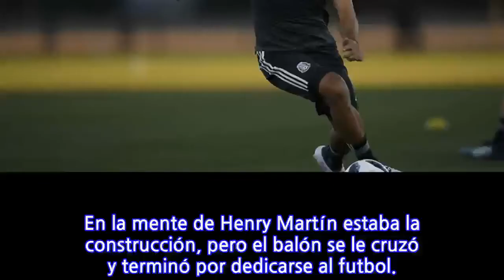Henry Martin, de ingeniero trunco a comandar ataque del Tri